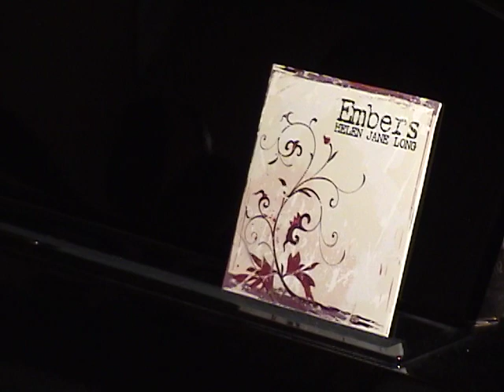Helen Jane Long - Everything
Everything by Helen Jane Long - Played by Stéphanie Michaud, piano